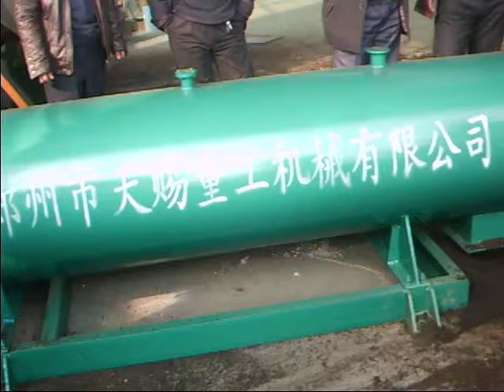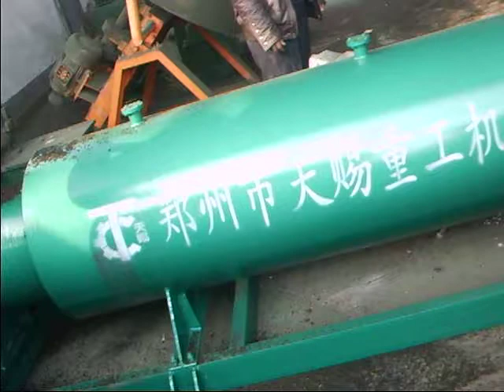pellet mill machine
skype:live:ucan04